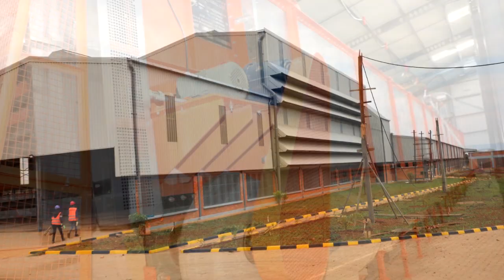Imihigo ya 2023 2024